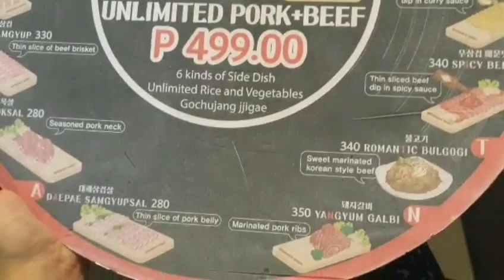ROMANTIC BABOY! WORTH IT NGA BA?? |Jazz Cardona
Location:
BIÑAN LAGUNA
front of PADIS POINT
near at PAVILLION MALL